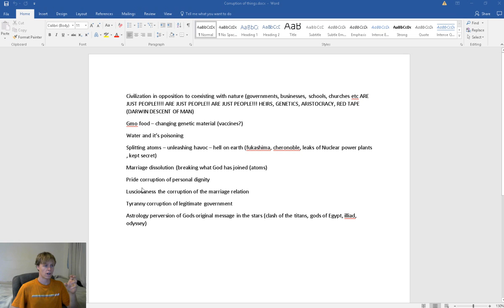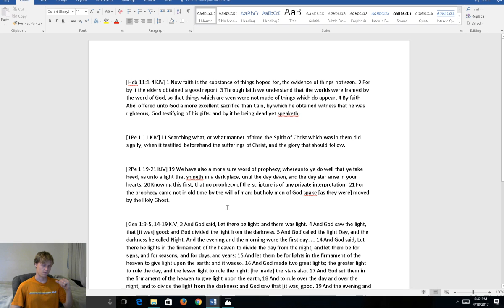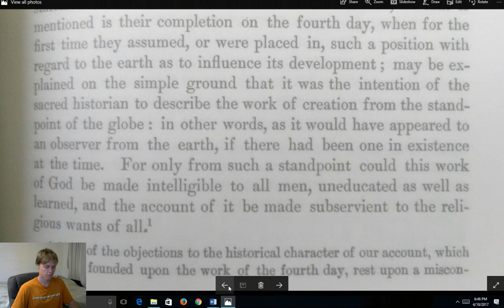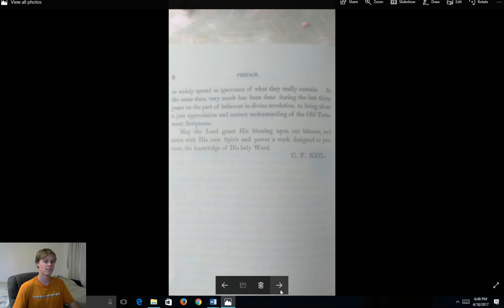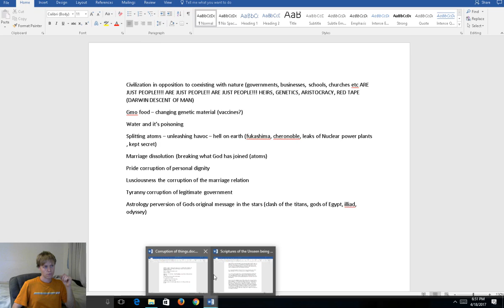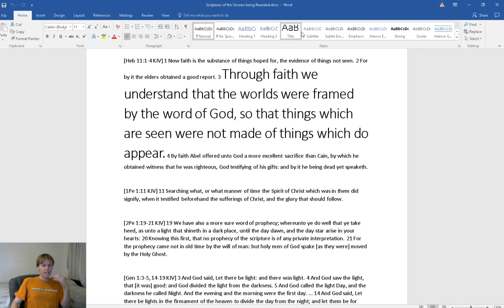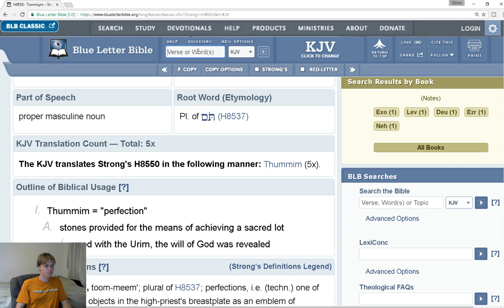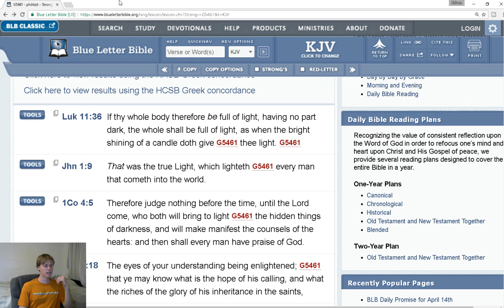Part 2 - Heb 11 - The Things We Do Not See Control The Physical World: Stars are Dark Body Masses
Keil, C. F., and Franz Delitzsch. Commentary on the Old Testament in ten volumes. Grand Rapids: Eerdmans, 1980. Print.

Meyer, Stephen C.Signature in the cell: DNA and the evidence for intelligent design. New York: HarperOne, 2010. Print.

Demski, William A. The design inference: eliminating chance through small probabilities. New York, NY: Cambridge University Press, 2005.

Behe, Michael J. Darwin's black box: the biochemical challenge to evolution. New York: Free Press, 2006. Print.

Johnson, Phillip E. Defeating Darwinism by opening minds. Downers Grove, IL: InterVarsity Press, 2006. Print.

Gonzalez, Guillermo. Privileged planet. Place of publication not identified: Regnery Publishing, 2014. Print.

Berlinski, David.The Devil's delusion: atheism and its scientific pretensions. S.l.: ReadHowYouWant, 2010. Print.

Setford, Steve. Science facts. New York: DK Pub., 1996. Print.

Great Excerpt From Dispelled: No Intelligence Allowed;

Priviledged Planet Free On YouTube;

William Demski Speech that I Enjoy;

Michael Behe Talk That I Enjoy

Phillip Johnson Speech

David Berlinski Video That I Enjoy

What is The Sun?

Stars are dark body masses